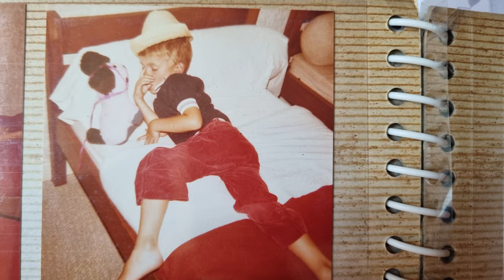Chanson "Où est ma mère ?" de zélithe - 2008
Ça fait longtemps que je ne suis pas venu ici poster quelque chose. J’ai beaucoup filmé, pas mal de choses viendront, mais en attendant, je dédie cette vidéo à ma ptite maman chérie qui n'est pas très en forme en ce moment...